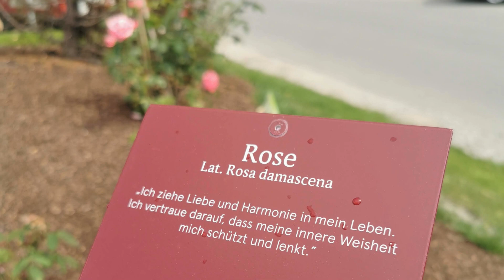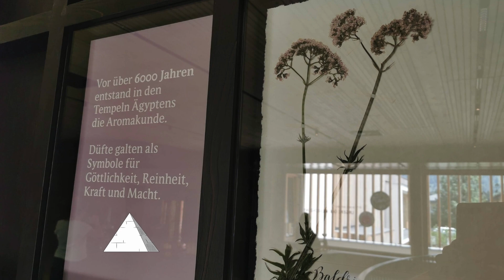feeling - Zauber der Düfte 🌸✨ - Firmen-Gebäude, Produktion & Aromagarten hautnah erleben 😍!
Wir & feeling lieben Düfte. Du auch? 🥰🌸 👉 Begib dich mit Sandra auf eine ganz besondere Tour durch den neuen österreichischen Standort von 𝐟𝐞𝐞𝐥𝐢𝐧𝐠 – 𝐙𝐚𝐮𝐛𝐞𝐫 𝐝𝐞𝐫 𝐃𝐮̈𝐟𝐭𝐞 🌿📸

In diesem Video siehst du exklusive Einblicke in das wunderschöne Firmen-Gebäude, die liebevoll gestalteten Räume, die Produktion, den zauberhaften Duft-Aroma-Garten und natürlich die hochwertigen Produkte, die Sandra für dich in Szene gesetzt hat.

Tauche mit uns ein in die Welt der Düfte und lass dich von den Eindrücken verzaubern! 💚

Aber das ist noch nicht alles! Morgen haben wir ein ganz besonderes Event für alle Aroma-Liebhaber*innen:
💻 𝐖𝐞𝐫𝐝𝐞 𝐓𝐞𝐢𝐥 𝐝𝐞𝐫 𝐟𝐞𝐞𝐥𝐢𝐧𝐠-𝐅𝐚𝐦𝐢𝐥𝐢𝐞: 𝐎𝐧𝐥𝐢𝐧𝐞-𝐈𝐧𝐟𝐨𝐚𝐛𝐞𝐧𝐝 𝐟𝐮̈𝐫 𝐀𝐫𝐨𝐦𝐚-𝐋𝐢𝐞𝐛𝐡𝐚𝐛𝐞𝐫*𝐢𝐧𝐧𝐞𝐧!
Do, 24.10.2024 🕖 19.00 – 20.30 Uhr LIVE! 💸 Kostenfrei – Plätze beschränkt

🌿 Infoabend für alle, die sich für ätherische Öle und Aromapflege begeistern: Erfahre, wie du als feeling-Aromaberater/in im BaBlü® Team deine Leidenschaft für Düfte in ein erfüllendes berufliches Standbein verwandeln kannst! Ganz ohne Verpflichtungen – nur mit purer Begeisterung und Flexibilität!

Besonderer Gast: Mag. Tina Krupalija, die Marken- und Kommunikationsverantwortliche von feeling, gibt dir wertvolle Einblicke hinter die Kulissen und beantwortet all deine Fragen.

🌸 Sei dabei – wir freuen uns auf dich! 🌟

👉 Ätherische Öle sind deine Leidenschaft und Berufung? Dann werde Teil des BaBlü® feeling Aroma-Netzwerks und finde Erfolg und Erfüllung mit Düften. Wir von BaBlü® begleiten dich auf deinem Weg

Alles Liebe,
Dein BaBlü® Team

Musik: Travel Upbeat Happy Fun Background Music: Mykola Sosin - Pixabay